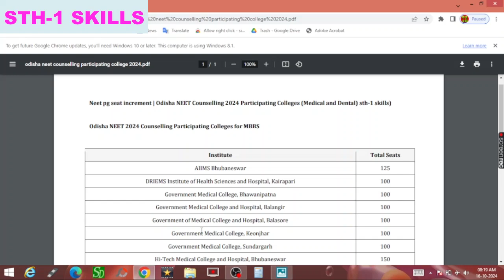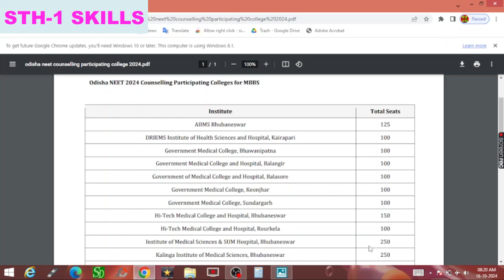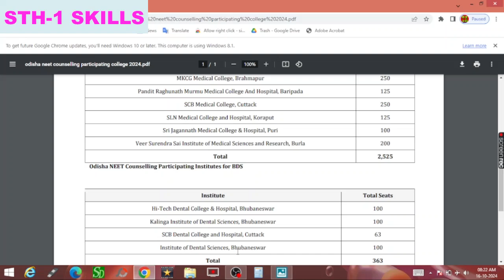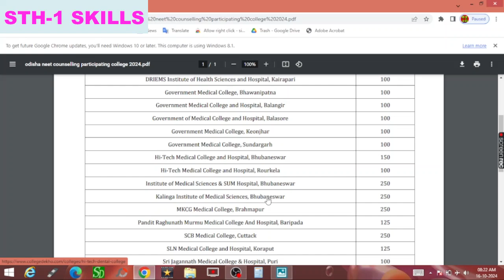Odisha Neet Counselling Participating College 2024 | Odisha Neet Counselling for MBBS and BDS